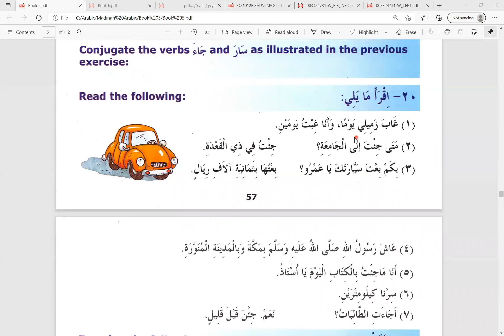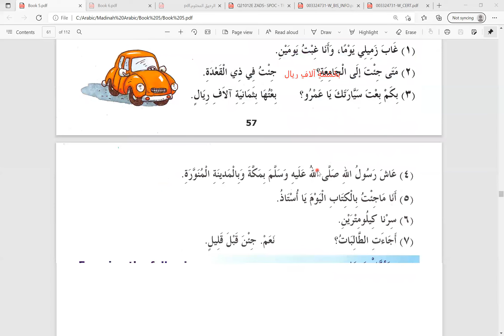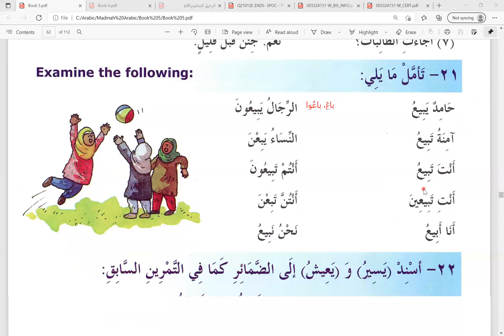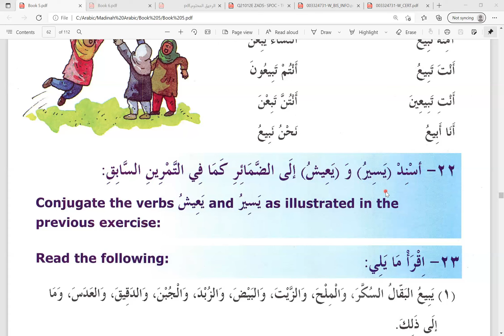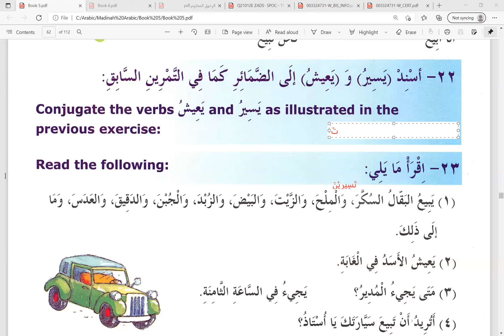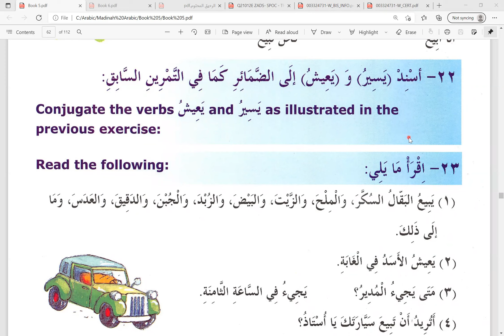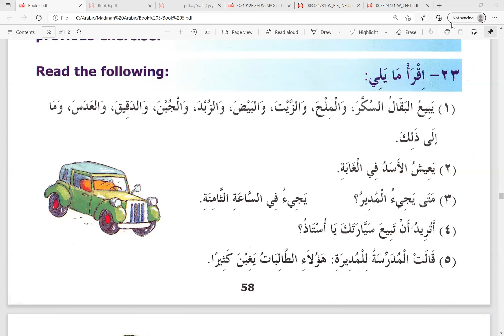Day 43 Madinah Arabic Reader Book 5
Latihan 19
Latihan 20
Latihan 21
Latihan 22
Latihan 23